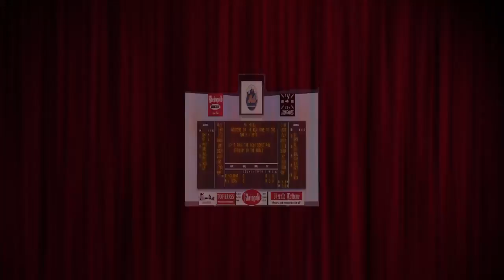WWE 2K18 Universe Mode | May 2018, Week 3 Show@Shea | Hulk Hogan vs Julien Francois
After taking exception to Francois' disrespect for the legends, the Hulkster runs wild in front of the Maniacs at Shea.